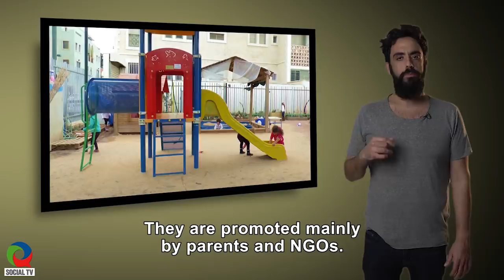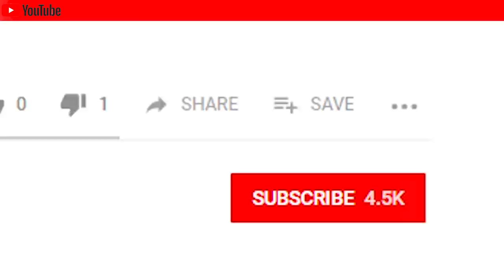A Gated Society or a Joint One?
During the 70 years of the State of Israel, the Jewish society has been conducted in a completely separate manner from Palestinian society. Culture, language, housing, the education system and virtually every area of life. How did the separation between the two societies become so natural? What is the basis of the understanding that we are destined to live separately, and are there other possible possibilities?